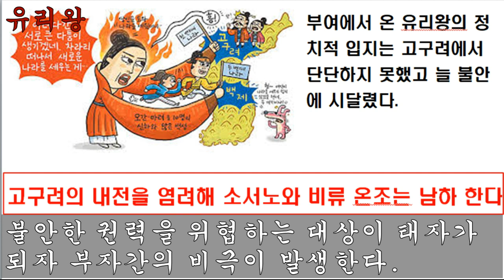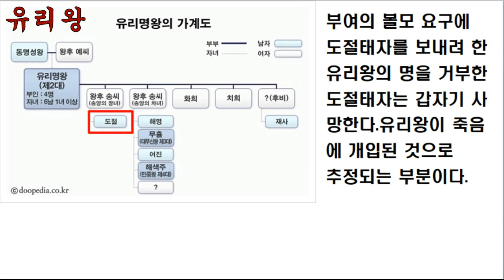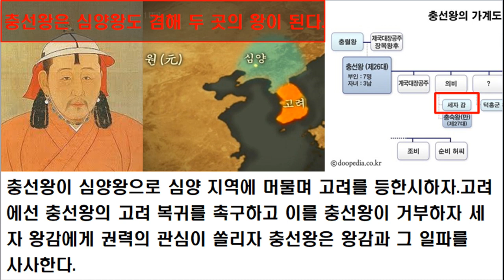아들을 죽인 한민족의 제왕#유리왕#대무신왕#궁예#충선왕#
한민족의 제왕 중 태자를 죽인 왕들은 누구인가 알아봅니다.도절 해명 왕감 쌍둥이태자 호동#